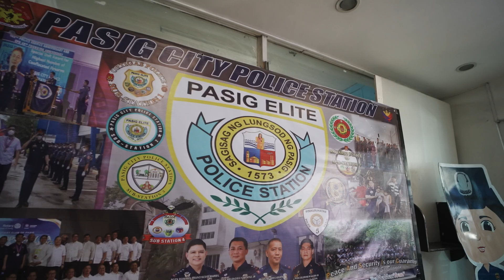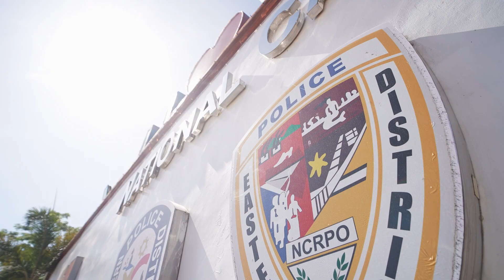Pagpupugay sa Kabayanihan ng Pulis Pasig